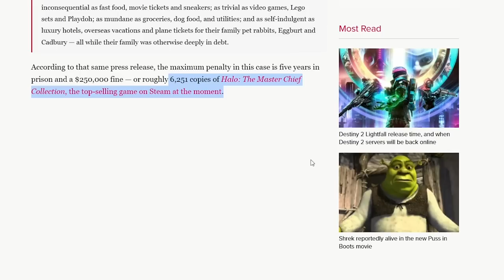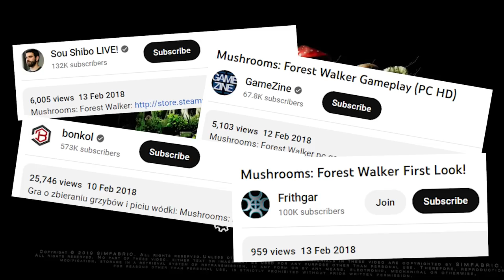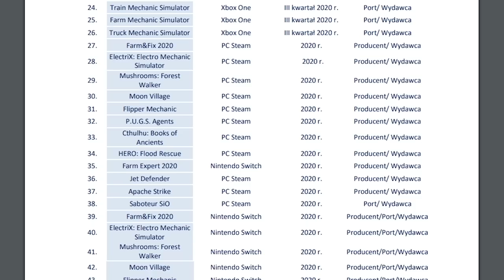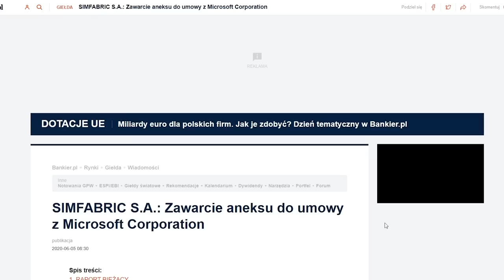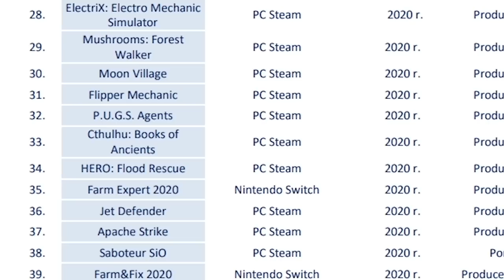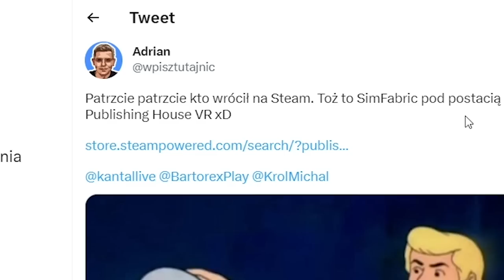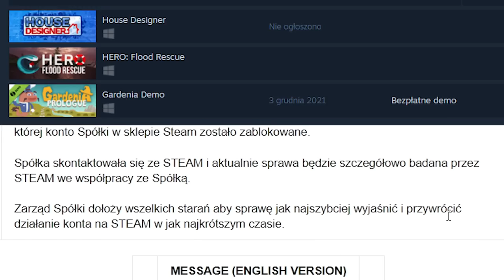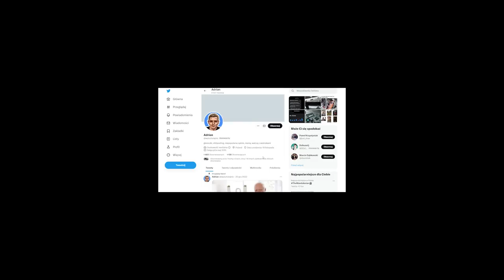Anomalie gotowane na parze - Przypadek SimFabric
W dziesiątym i wyjątkowo wyczerpującym odcinku "Anomalii" pochylę się nad działalnością SimFabrica. Zapraszam do oglądania!

Muzyka:
Undertale OST - Dogbass
Luigi's Mansion OST - Professor E. Gadd's Lab
Baba Is You OST - Baba Is You Theme
Donkey Kong Country 2: Diddy's Kong Quest OST - Krook's March
Star Fox (SNES) OST - Fortuna
Blaster Master (NES) OST - Area 2
Deltarune OST - Checker Dance
Super Smash Bros. Melee OST - Flat Zone
Reksio i UFO OST - Budowa
Super Mario 64 OST - Cave Dungeon
Kirby Super Star OST - Cocoa Cave
Kirby Super Star OST - Time to Learn
Super Metroid OST - Brinstar (The Jungle Floor)
Deus Ex OST - UNATCO - Ambient
Celeste OST - Scattered and Lost
Doom OST - E2M1 - I Sawed the Demons
Deltarune OST - Chaos King
Goldeneye 007 OST - Watch Theme
Donkey Kong Country 2: Diddy's Kong Quest OST - Cranky's Conga
Jazz Jackrabbit 2 OST - Tubelectric Remix
Undertale OST - Shop
Pilotredsun - Thanks
Wario Land 4 OST - Toy Block Tower

00:00 - Otwarcie
01:05 - Wstęp
02:12 - Wprowadzenie do Simfabrica
04:18 - Zapowiedzi
14:29 - Porty
16:51 - Porty zaginione
18:47 - Komunikaty ESPI
20:53 - Zapowiedzi ciąg dalszy
21:34 - Gorzki los P.U.G.S. Agents
25:01 - Cthulhu: Books of Ancients
27:10 - Popremierowy zamęt
29:30 - Radykalny odzew Steama
30:15 - Powrót na odwrót
32:15 - Konsolowy S(z)torm
33:35 - Gardenia
34:24 - Wrażenia z Gardenii
41:47 - Podsumowanie
43:00 - Pożegnanie